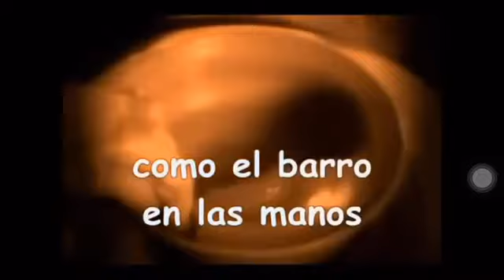La Vasija Que DIOS Elige | Zacualtipán, Mexico - Juan Carlos Sánchez